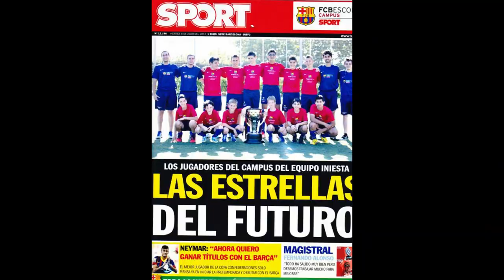Struggling to Stay Consistent With Working Out?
In this video I share some advice on how to stay consistent with working out. My journey